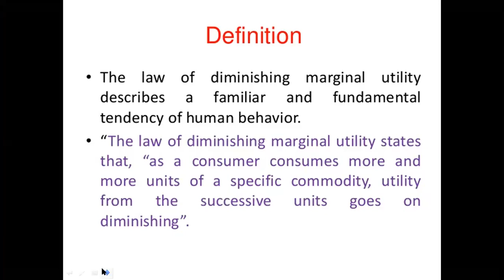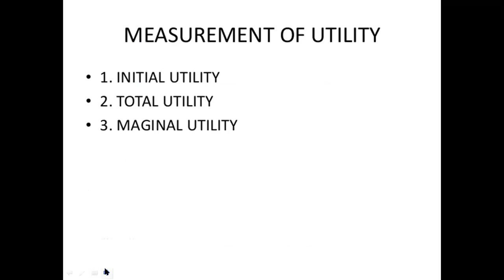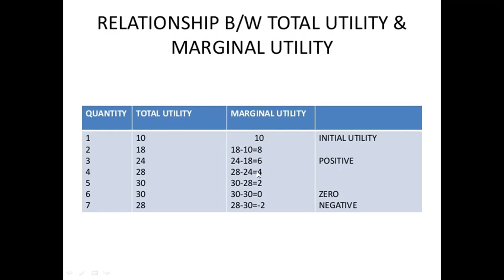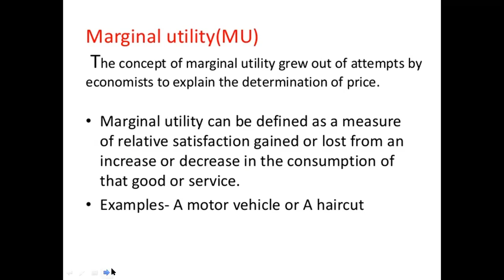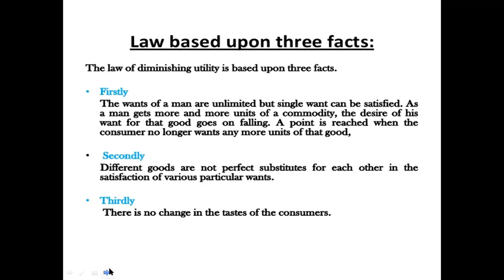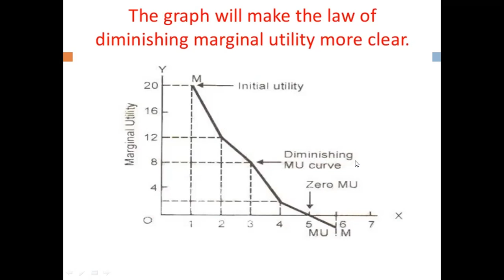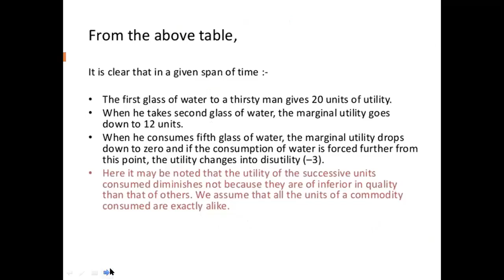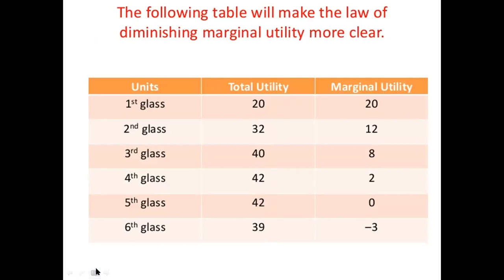897 Department of BBA Subject: business Economics year: II B.com III semester,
TJ. Jayaprakash
year: II B.com III semester, Unit: III
Topic:  iv. The law of supply